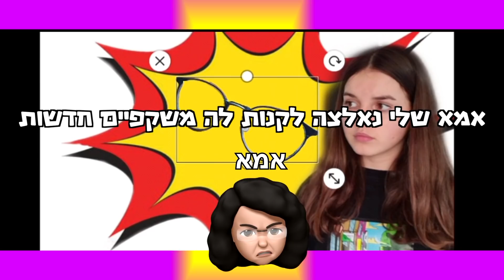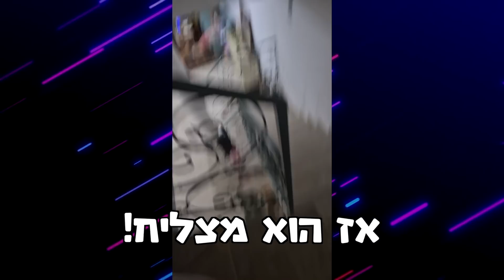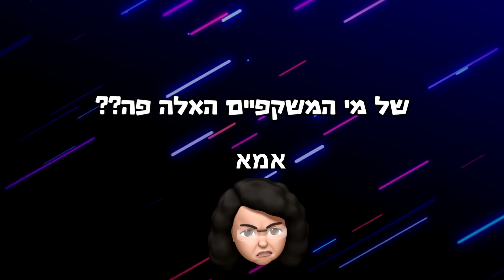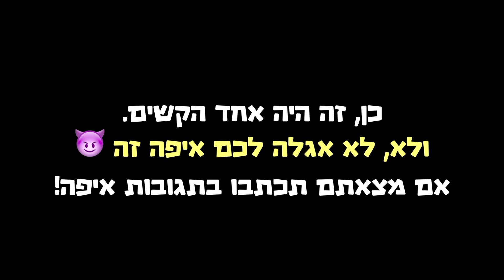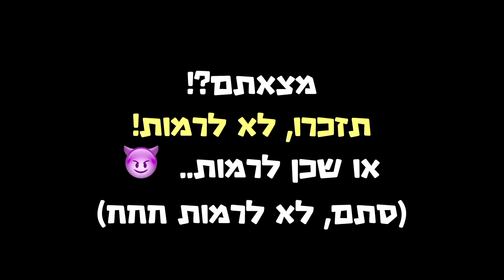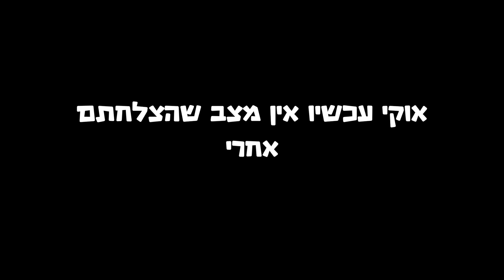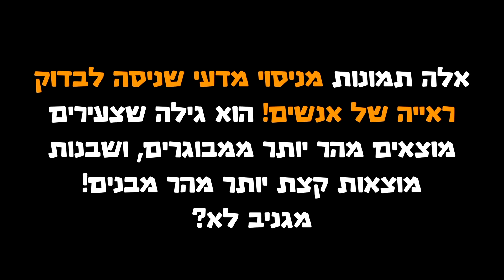המתיחה שהכניסה את אחותי לזבל!!!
היא חיפשה בזבל! המתיחה שגרמה למשפחה שלי להפוך את הבית!!!
מתיחה כזאת עוד לא ראיתם (גם אחותי לא!!!)
הכל התחיל באחד באפריל..לא דמיינתי שזה מה שיקרה! 😵
המתיחה שגרמה לאמא שלי לחפש משקפיים בתוך המקרר ולאחותי בתוך פח הזבל!
הכי מצחיק שיש!!!

תזכרו להפעיל את הפעמון בשביל לקבל עדכון ישיר על כל סרטון שעולה 🔔

חברים ♥ אם אהבתם תעשו לייק לסרטון ותגיבו לי בתגובות למטה מה שאתם רוצים ואני אקרא♥♥♥

אור יעקב